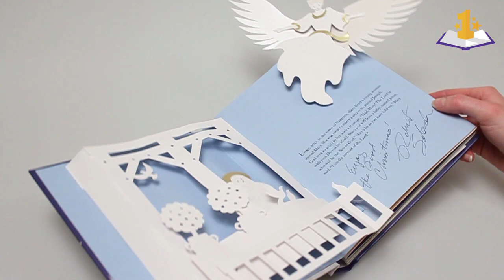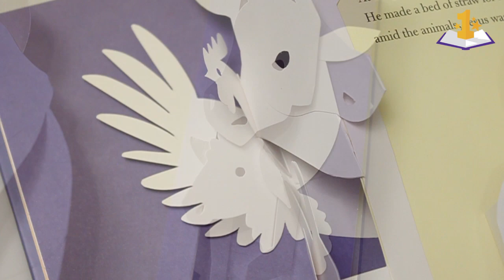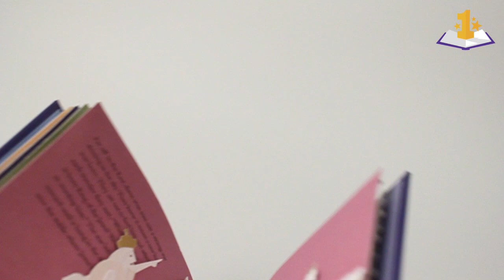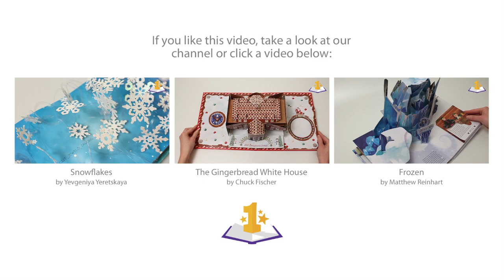The Christmas Story: A Pop-Up Book by Robert Sabuda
Long ago in the town of Bethlehem, on a bright and starry night, a baby was born, a child who was called the son of God.

In this video review we will take a closer look at Robert Sabuda's new Christmas pop-up title: The Christmas Story. A beautiful book with white pop-up's and gold and pearlescent details.

★ Amazon USA (Worldwide shipping)

✭ Amazon UK
✭ Amazon France
✭ Amazon España
✭ Amazon Deutschland
✭ Amazon Canada
✭ Amazon Italia

Announced by an angel, born in a humble manger, laid in a bed of straw, visited by shepherds and wise men—the age-old, awe-inspiring story of the birth of Jesus is lovingly brought to life by master pop-up artist Robert Sabuda in six gorgeously imagined scenes, culminating in a 3-D manger sheltering humans and beasts, guarded by an angel above. Glinting with touches of gold and pearlescent foil, The Christmas Story is a visual feast, a holiday treasure to be shared with the whole family.

Author and paper engineering: Robert Sabuda
Additional design: Simon Arizpe and Shelby Arnold

If you have any requests for pop-up books, let us know by leaving a comment.

★ Christmas Pop-Up Book Gift Guide
To celebrate Chistmas we’ve selected the best winter and Christmas themed pop-up books for you to give as a present to anyone you love. It’s all in our Christmas Pop-Up Book Gift Guide

★ Christmas Pop-Up Cards
Also take a look at our list of wonderful Christmas pop-up cards created by the worlds greatest paper engineers and talented hobbyists. Sending a pop-up card is a great way to share your love for pop-ups with your friends and family.

★ DIY pop-ups
We get many questions from around the world about making and publishing a pop-up book. As a review platform, we don’t make pop-up books ourselves but we do think it’s a great way to share information about making pop-ups.